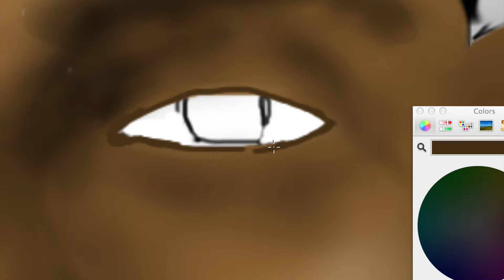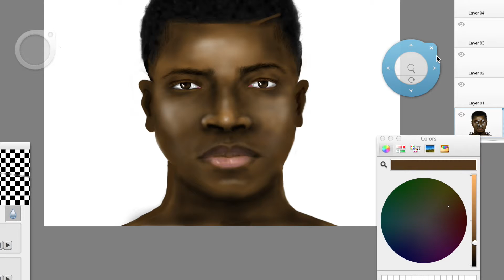Drawing A Young Face (Nigerian)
Off head drawing by me, was boresd, the expression on the face is abstract though i didn't get exactly what i was going for. The Background is the Nigerian flag which represents my background, I'm a Nigerian.. Hope y'all like it. :)